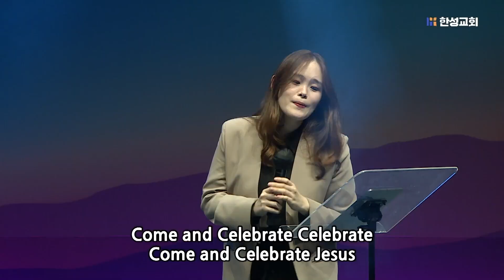Celebrate_박지현전도사[22.12.30]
한성교회 금요성령집회 [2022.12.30] 예배실황

2.”celebrate”, 아이자야씩스티원
ⓒ2022/CAIOS

Worship Leader : 박지현 전도사

Bass : 문지원
Drum : 김창윤
Vocal : 김광은, 박지현, 박지수, 이혜수, 김양선, 송정환
Live mix : 이광수
Record Mixing & Mastering : 김혜진

CAMERA  강석오 한재억 고영민
JIMMY JIB  이영기
SUBTITLE MANAGER  김유성
LIGHTING 이성진
VIDEO DIRECTOR 김정호
LIVE STREAMING 이진환

- 매주 금요일 PM_08:50 ~11시
- 한성교회 (금옥여고, 서부트럭 터미널)